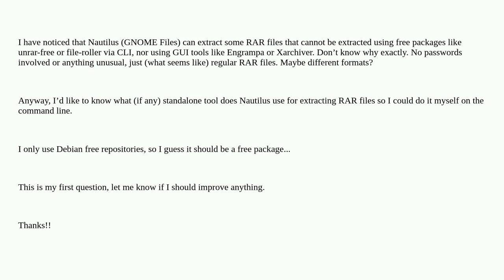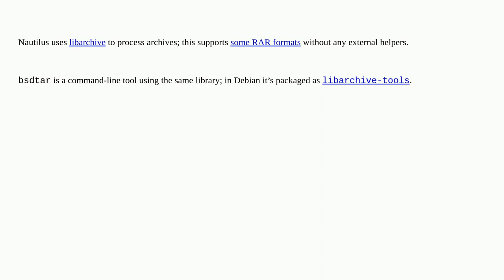Unix: What free tool does Nautilus use to extract RAR files?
What free tool does Nautilus use to extract RAR files?

A special thanks goes out to the awesome community

  rar command-line nautilus compression